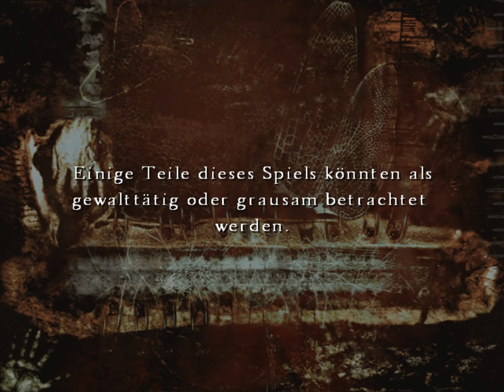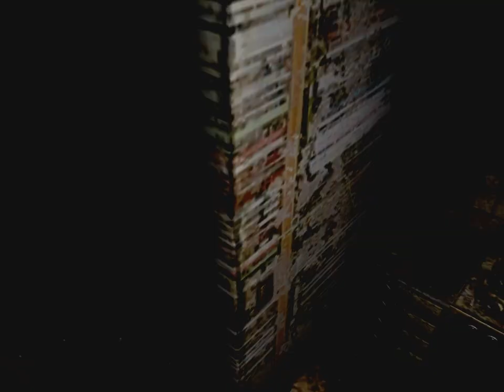Let's Play Silent Hill 4: The Room (PC) - Part 42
Name: Silent Hill 4: The Room
System: PC

Video blockiert? eingeben ;)